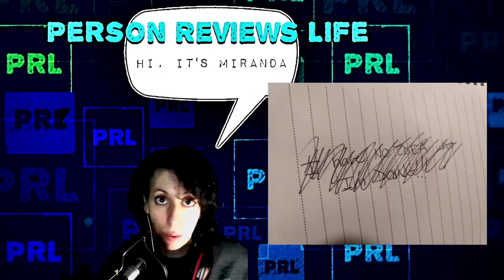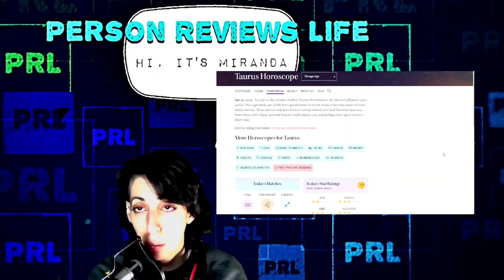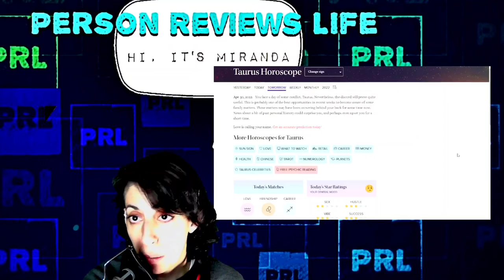43rd Birthday 🎉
This is one thing I did during my birthday: edit. I wanted to put this up on the right day.

GOOD HEALTH!
Hope you're doing better than I am and life gives you what you need 💙